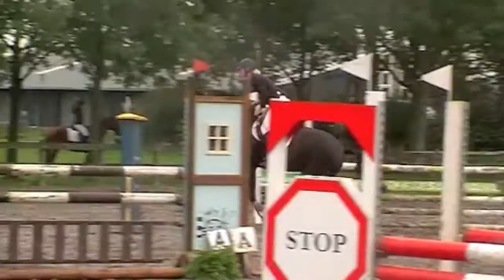Avondfee v Haarlem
Avondfee v Haarlem x Ramiro x Triton x joost 6yo mare ridden by Marriët Hoekstra